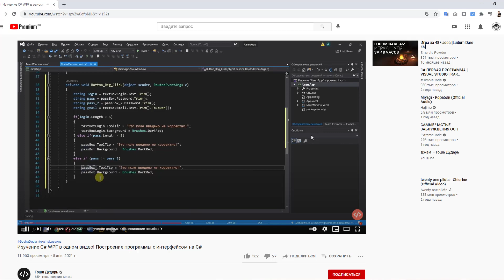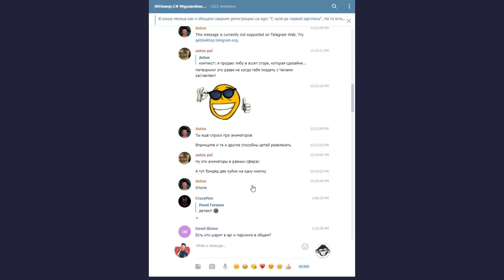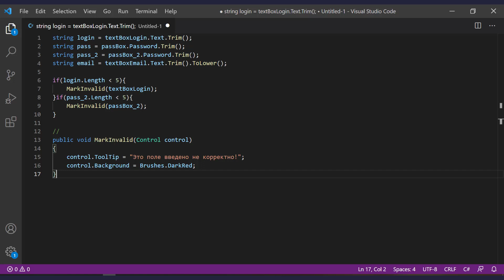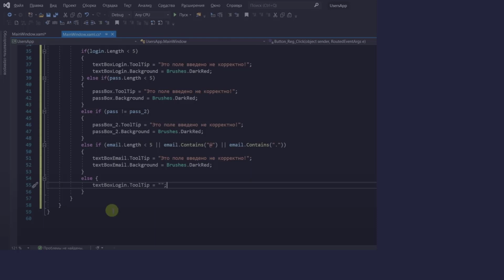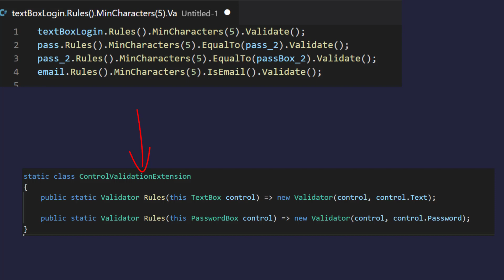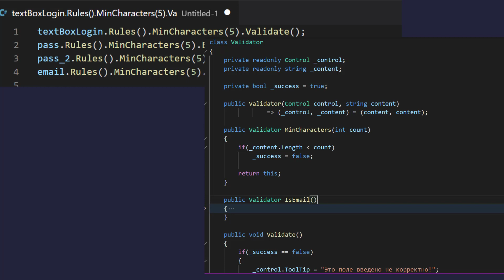Ужасный код на C# и WPF - Гоша Дударь опять в телеке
Однажды человек пришёл к мудрецу и сказал ему:
– Мудрец, я хочу быть программистом и пишу код главное чтоб работало.
На что мудрец спросил его:
– А почему ты считаешь что это достаточно?
Человек ответил:
– Код определяется поведением, и если я вижу что программа работает я закончил свою работу, остальное не нужно бизнесу и он за это не заплатит.
Тогда учитель поднялся и ушёл в комнату.
Вернувшись, он в руках держал два куска говна,
один целый, а другой надкушенный. Старый мудрец предложил
человеку попробовать по кусочку говна.
Юноша попробовал надкушенный кусочек говна,
говно оказалось старое и не свежее. Тогда юноша попробовал
свежий кусочек, говно оказалось мерзкое и вонючее.
Человек в недоумении развёл руками:
– Учитель так правильно я программирую или нет?
Учитель ответил:
– Да иди ты нахуй, говноед ебучий...